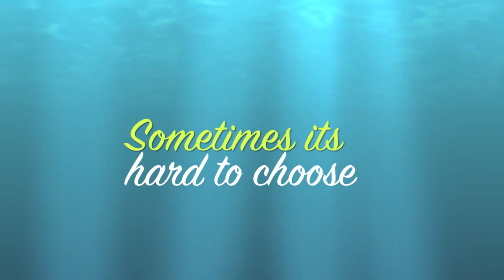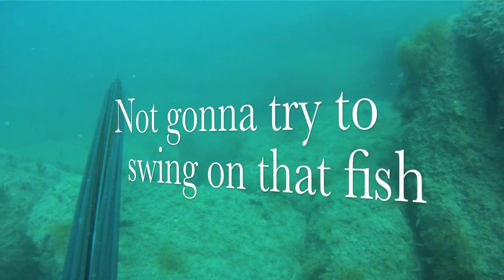Puertecitos Day 1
Good day at and Island south of puertocitos. Gone to baja spearfishing adventures are the best. I hope you enjoy. Check out days 2 and 3 as well.